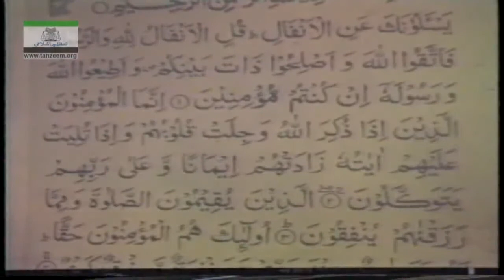152 - Surah Anfal (Part 1/2) | Dr. Israr Ahmed | Muntakhab Nisab Detailed 152 of 193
Program: Detailed Muntakhab Nisab 1993

152 - Surah Anfal (Part 1/2)